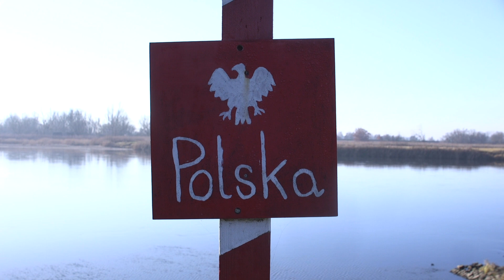Portret Mamy /rez. Ela Blanka / film dokumentalny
Portret Mamy
Reżyseria Ela Blanka
Montaż Krzysztof Kuźnicki
Muzyka Jerzy Pachlowski
Szczecin 2020

Portret Mamy
Od Autorki.
Moja Mama w tym roku obchodzi 80 jubileusz.
Mamo, może powinnaś mieć jakiś katalog, czy coś .Przecież stworzyłaś tyle pięknych rzeźb ...ludzie nawet nie wiedzą ,ze to twoje,te które mijają …
E tam , katalog. Te rzeźby to jeszcze można sfotografować , pokazać kilkaset lat. Może byś tak na pamiątkę jakiś film nakręciła? Ale fajnie jakbyś to Ty bo wiesz, że nie lubię wpuszczać obcych do pracowni i domu...za bardzo...
Nie jestem operatorem , nie miałam wcześniej z filmem zbyt wiele wspólnego...postanowiłam więc zrobić go bez pretensji do bycia z dnia na dzień świetnym filmowcem. Zwyczajnie , z ręki, szczerze, naiwnie -prawdziwie po amatorsku.
Moja mama Anna Paszkiewicz zawsze była dla mnie kimś niedoścignionym. W pracy, skupieniu, poświęceniu, blasku wewnętrznym i zewnętrznym. A wszystko to w jakiś niebywały , niemożliwy sposób podporządkowane skromności i pokorze .
Mam nadzieję ,że udało mi się uchwycić chociaż odrobinkę mojej Mamy , jej nieprzemijającej charyzmy , talentu , niezwykłego serdecznego dystansu do świata i piękna , które do niego wniosła swoją twórczością i sama sobą.
Film pomógł mi zmontować Krzysiek ,Ania zza pleców wrzuciła kilka cennych uwag, dzięki bogatej bibliotece muzycznej Studia Kamery i koncertowi Jurka dograliśmy dźwięk. No i powstało to , co Państwo sobie teraz obejrzycie .Mamie się podobało , więc dla mnie najważniejszy widz został usatysfakcjonowany. Niemniej liczę ,że zainteresuje Was postać Anny Paszkiewicz a rzeźby , które będziecie mijać gdzieś w mieście staną się Wam bliższe , może się do nich uśmiechniecie.

Projekt sfinansowany ze środków Miasta Szczecin i Stowarzyszenia Kamera